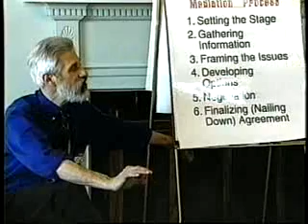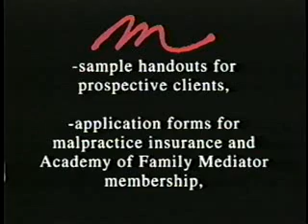Mediation Matters Divorce Mediation Training Preview Video